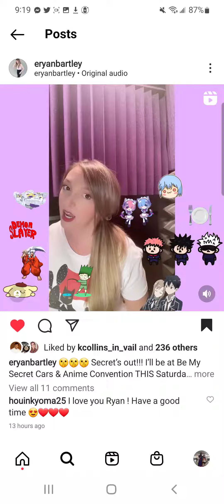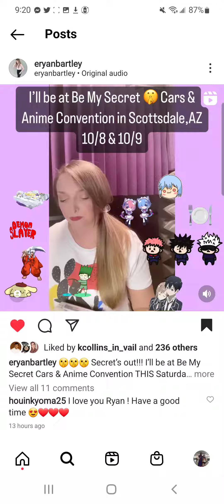Ryan Bartley at my Secret Cars & Anime con ryanbartley